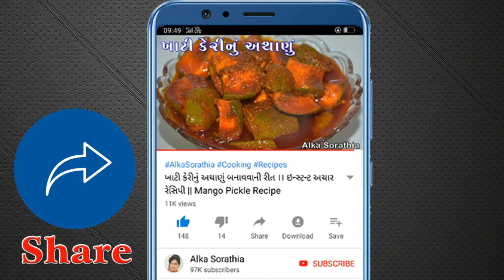લીલી ડુંગળી અને સેવનું શાક,સ્વાદિષ્ટ અને ચટપટું જે બધાને ખુબ ભાવશે